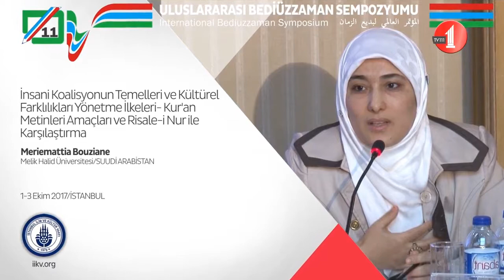Meriemattia Bouziane, 11. Uluslararası Bediüzzaman Sempozyumu (AR)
"İnsani Koalisyonun Temelleri ve Kültürel Faklılıkları Yönetme İlkeleri- - Kuran Metinleri Amaçları ve Risale- Nur
ile Karşılaştırma"
Meriemattia Bouziane, Melik Halid Üniversitesi, SUUDİ ARABİSTAN

İstanbul İlim ve Kültür Vakfı tarafından 2 Ekim tarihinde Topkapı Eresin Hotel'de düzenlenen "Kur'an ve Sünnet Rehberliğinde Bir İman Hizmeti: Müsbet Hareket" konulu, 11. Uluslararası Bediüzzaman Sempozyumu'nda Meriemattia Bouziane'nin sunduğu tebliğdir.